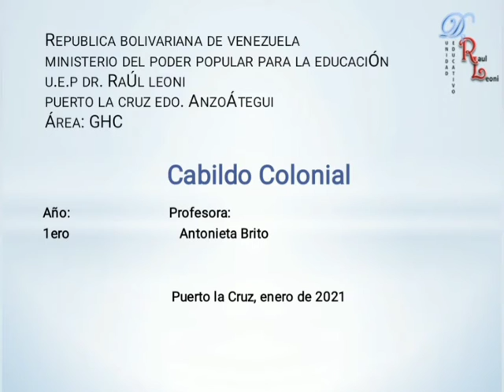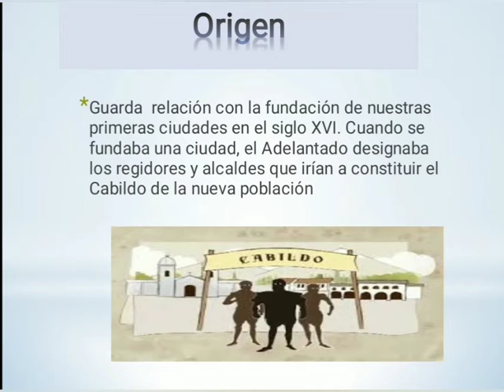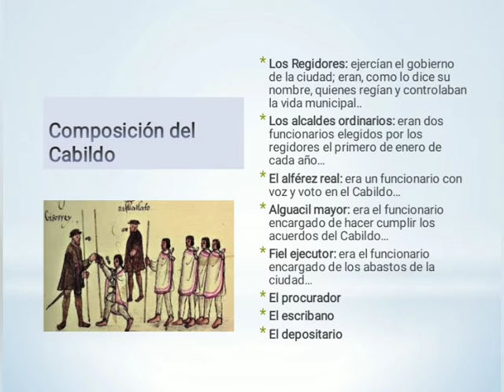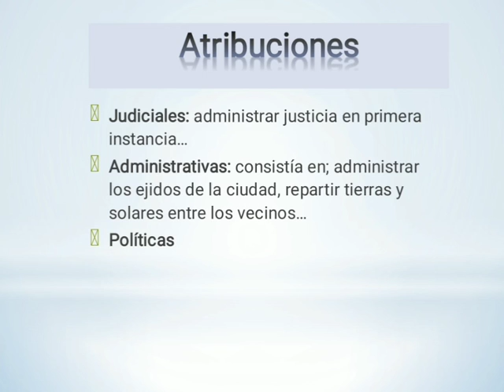ghc 1er año ciclo 1